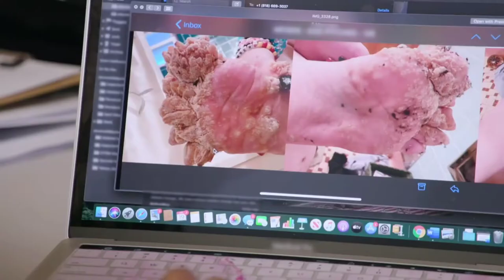The BEST SHOWS like Dr. Pimple Popper!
Today we're looking at the BEST SHOWS like Dr. Pimple Popper!